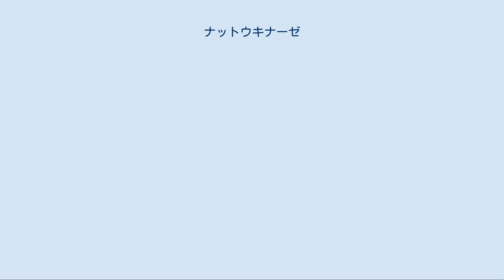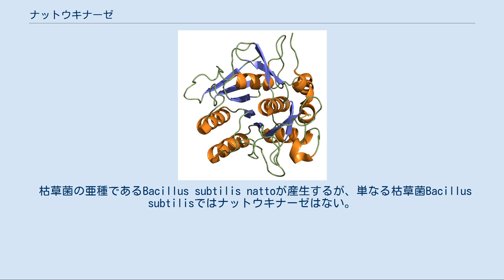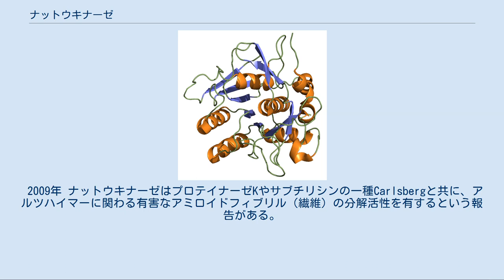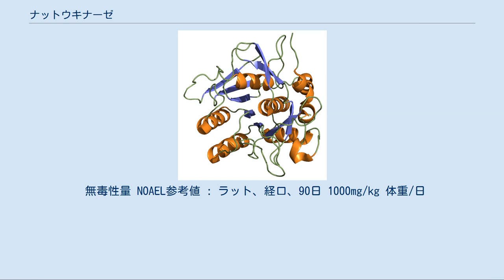ナットウキナーゼ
枯草菌 Bacillus subtilis natto のナットウキナーゼの結晶構造。
PDB 4dww ナットウキナーゼ（nattokinase）は、納豆に含有される酵素タンパク質の一種である。
線維素（血栓の主成分フィブリン）溶解作用がある。
須見洋行らにより1980年に発見、命名された。
以前の呼び方はサブチリシンNAT(Subtilisin NAT)。
ナットウキナーゼは、枯草菌の亜種であるBacillus subtilis natto（納豆菌）が体外に分泌する酵素である。
大豆を発酵させる納豆の生産過程で産生される。
 血栓の予防効果があることで知られ、経口摂取しても血栓溶解能が維持される事が報告されている。
 ナットウキナーゼという名称は、納豆菌 (natto-kin) に酵素を表わす接尾辞 -aseをつけたもの。
キナーゼ（kinase、リン酸化酵素）ではなく、サブチリシンファミリーのセリンプロテアーゼである。
 以前、サブチリシンNATと呼ばれていた。
 ナットウキナーゼは275のアミノ酸残基から構成されており、分子量は27,728、または27,724とされる。
ポリペプチド構造で、S-S結合はない。
構造的にはサブチリシンE（ズブチリシン）に近く、99.5%の相同性がある。
 サブチリシンと似ておりセリンプロテアーゼの活性がある。
試験管内では線維素（フィブリン）を分解し、ラットを使った実験ではプラスミンの4倍の血栓溶解作用がある。
 枯草菌の亜種であるBacillus subtilis nattoが産生するが、単なる枯草菌Bacillus subtilisではナットウキナーゼはない。
一般的な納豆1グラム当たり0.99国際単位のナットウキナーゼが含まれ、ナットウキナーゼが多いと表示されているもので1.78国際単位となる。
 タイの大豆発酵食品トゥア・ナウが生産されたナットウキナーゼの方が宮城の納豆菌のものよりも活性が高かったという報告がある。
 1990年 犬にナットウキナーゼのカプセルを食べさせ、犬の血栓症を溶解することが血管造影によって観察されたことが報告された。
須見が実施した5人の被験者に納豆を与えた研究では、納豆にはナットウキナーゼ以外にも血栓溶解作用を示すものが含まれる可能性がある。
 2007年 心疾患を対象としたナットウキナーゼのサプリメントでは科学的根拠はないので、アスピリンを最初に選択すべきだとされている。
 2008年 高血圧など73名へナットウキナーゼのサプリメントを使ったランダム化比較試験では、収縮期血圧と拡張期血圧を減少させた。
 2009年 ナットウキナーゼはプロテイナーゼKやサブチリシンの一種Carlsbergと共に、アルツハイマーに関わる有害なアミロイドフィブリル（繊維）の分解活性を有するという報告がある。
この報告は、単にナットウキナーゼの試験管内でのアミロイドフィブリル分解能力を他のタンパク質分解酵素と比較したもの。
 2014年 ナットウキナーゼと同様に血栓溶解作用があるウロキナーゼ（ヒト尿由来）は「急性心筋梗塞における冠動脈血栓の溶解」の効用で医薬品として承認されており、静脈内に投与される。
ナットウキナーゼはウロキナーゼの効果を増強する。
 ナットウキナーゼは、う蝕（虫歯）の原因菌がバイオフィルムを形成するのを強く阻害した。
 2015年 12人と規模は小さいものの二重盲検試験では、単回投与のサプリメントで数時間後には線維素溶解と抗凝固作用を示し、まだこの時点でも人間での臨床試験の数は少ない。
 2016年 79名にナットウキナーゼのサプリメントを投与したランダム化比較試験で拡張期血圧を減少させる結果が出た。
 2017年 ランダム化比較試験では76名が参加し、一部がナットウキナーゼのサプリメントを服用、頸動脈プラークの大きさを減少させた。
 2019年 調査では、既に使用されている一般的な血栓溶解剤は高額で欠点もあるため、ナットウキナーゼのような安全な血栓溶解剤が必要とされているとしている。
 国立循環器病研究センターでは、納豆菌が発酵過程でビタミンKを生成するため、ワーファリンなどの抗凝固薬を処方されている循環器系患者の納豆摂取を厳禁としている。
さらに、アスピリンを服用している場合は脳内出血のリスクを増加させる可能性もある。
 無毒性量 NOAEL参考値 : ラット、経口、90日 1000mg/kg 体重/日